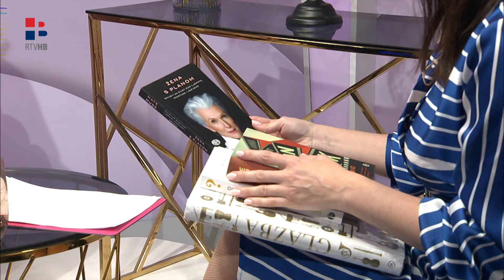RTV HB | Vrijeme je za goste - Emina Bajtarević